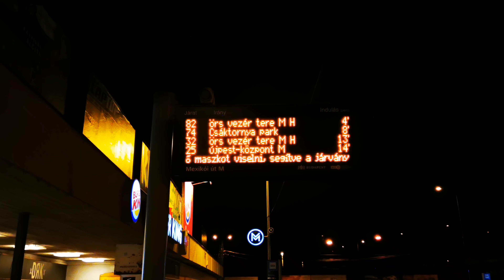Nappalok és éjszakák 793.rész